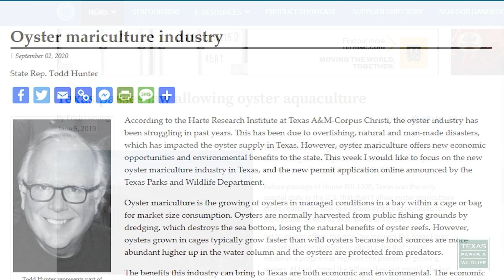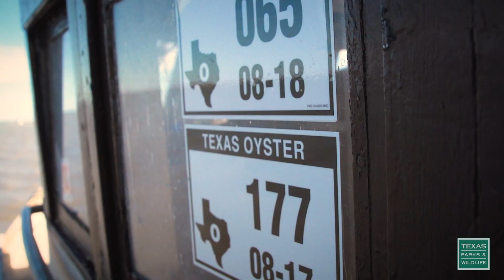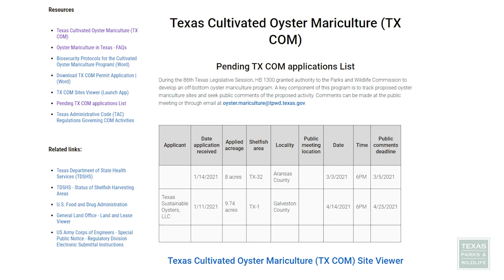Oyster Champion: Emma Clarkson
Emma Clarkson charged forward with designing the oyster farming program for the Texas Parks and Wildlife Department. Her goal is to help protect the natural oyster reefs and to help Texas cultivate the seafood culture here in Texas. For more information about joining the team at Texas Parks and Wildlife